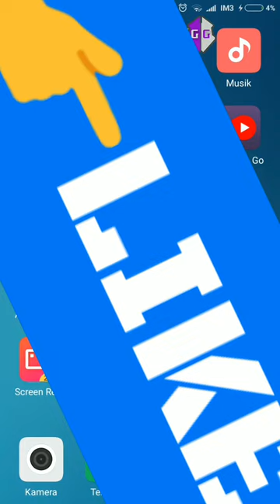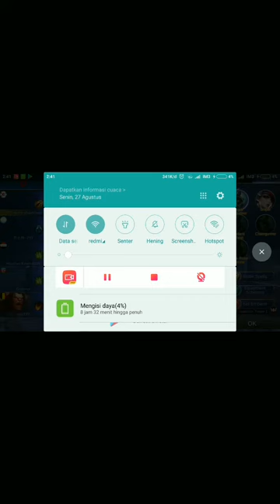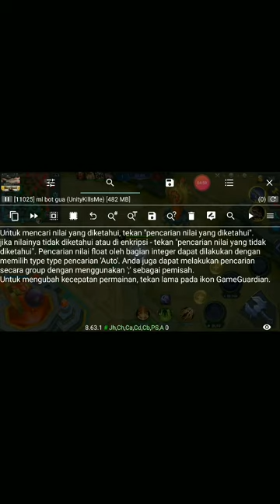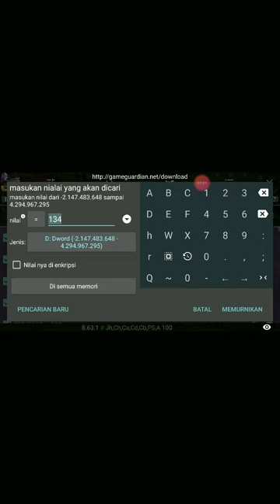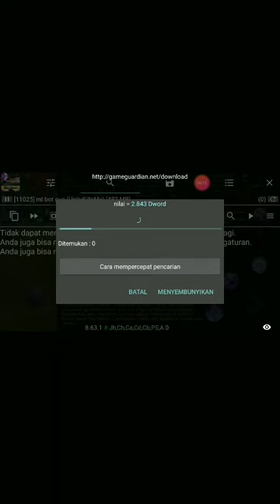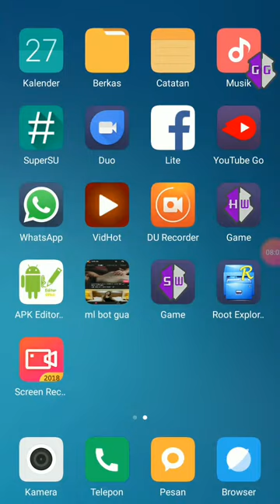APK BOT PERMANEN MOBILE LEGENDS auto savage gb winrate ,cloud version mumpung masih sepi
Ok teman2 untuk bisa seperti di video di atas sebenarnya gue memakai 3 file yaitu

Bahan2:::

1.BOT MOBILE LEGENDS.APK terbaru
(Link mnta ke gua di wa ,nomor wa gua ada d video)

3. APK EDITOR PRO,yg asli bukan editor abal2

NOTICE !!!
 gue cuma melayani atau membagikan apk nya lewat wa khusus buat subscriber gue yg baru atau yg lama

Ingat nomor wa ada di video.
BOCORAN UJUNG NOMOR WA GUE
 (2294)

besok gue upload cara memasang radar HACK di apk bot permanen MOBILE LEGENDS pakai apk editor
Mlbb bot baru
Apkbot ml
Apkbot clasic
APK EDITOR
Apk root Explorer
Iq yg tinggi